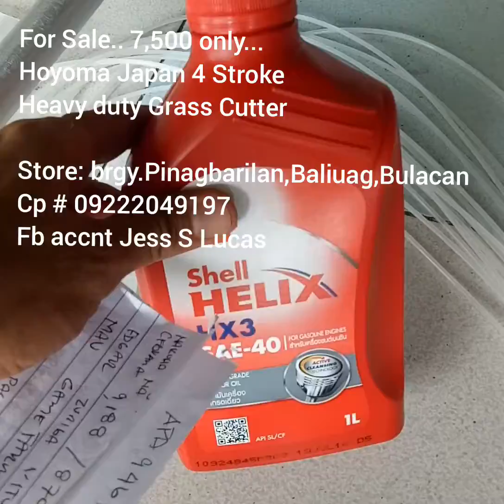Grass cuttet Farm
For Sale..
Hoyoma Japan CG411 2 Stroke 2 in 1 Metal & Nilon blade
Heavy Duty Grass cutter 4800 only...

Hoyoma Japan TD40 2 Stroke  in 1 Metal & Nilon blade
Heavy Duty Grass cutter 5800 only...

Hoyoma Japan 4 Stroke Stroke 2 in 1 Metal & Nilon blade
Heavy duty Grass cutter - 7500 only..

store: brgy.Tarcan,Baliuag,Bulacan
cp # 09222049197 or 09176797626